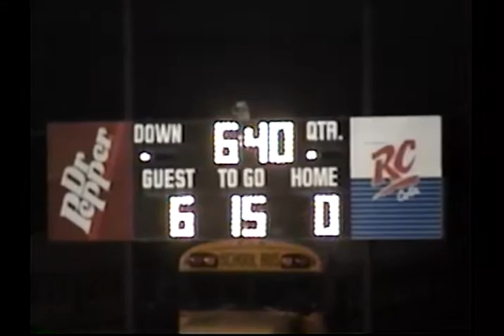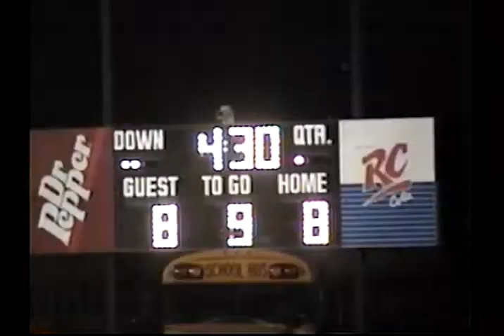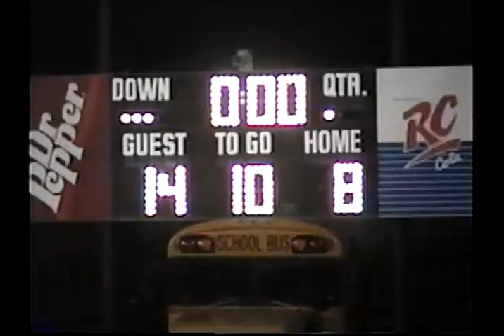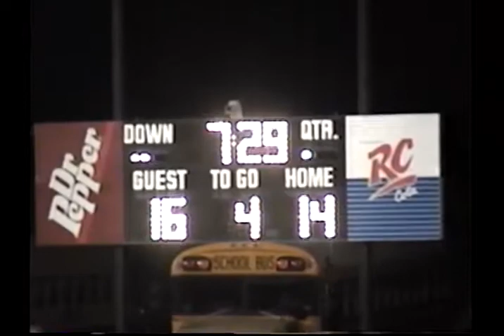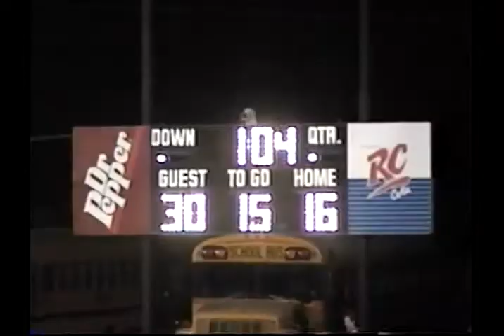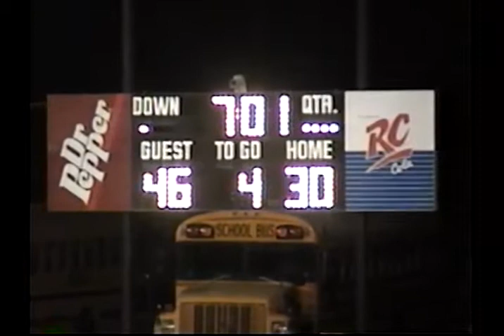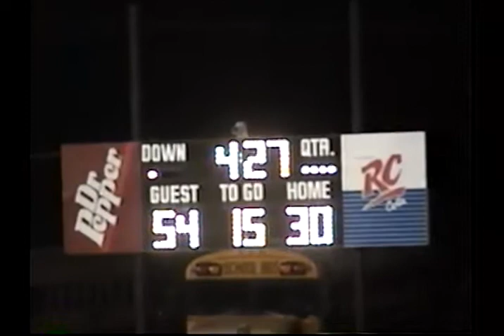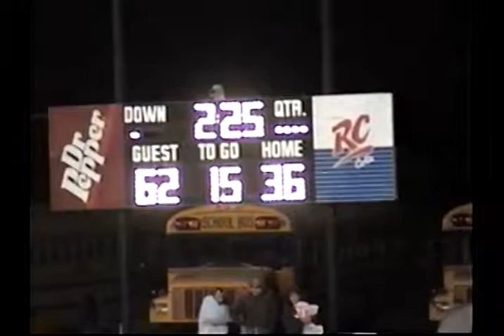2001: Panther Creek 62 Richland Springs 36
2001 Texas high school six-man football game between Panther Creek and Richland Springs.  Game was played in Richland Springs, TX.
Panther Creek is in white
Richland Sp is in blue